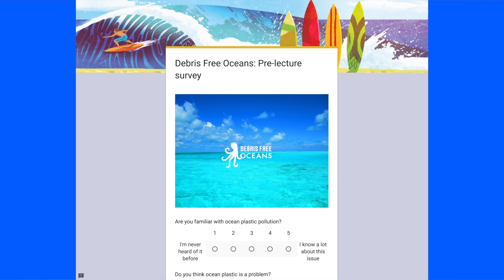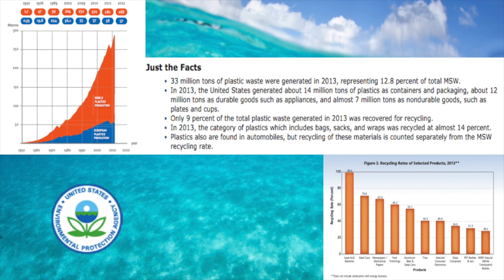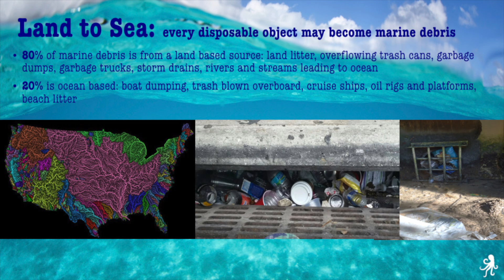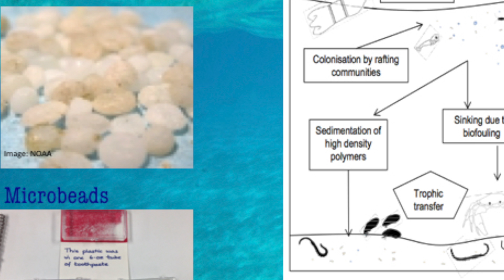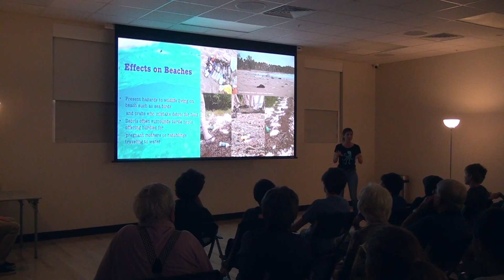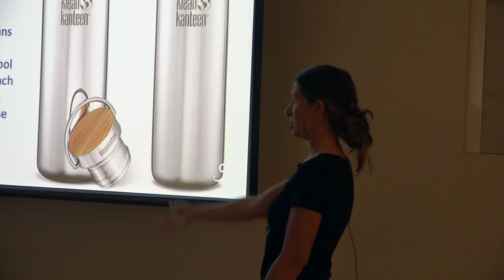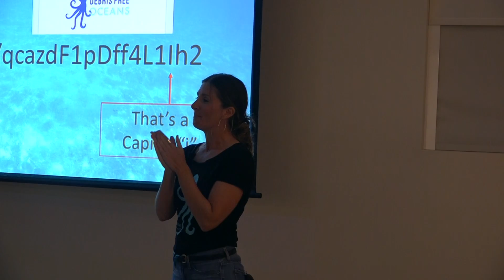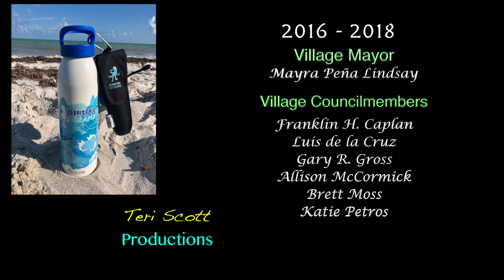Marine Debris: Impacts & Solutions | Tracy Nolan | Key Biscayne Citizen Science